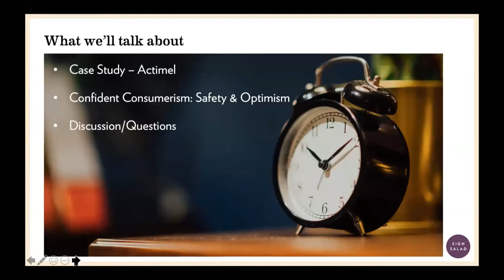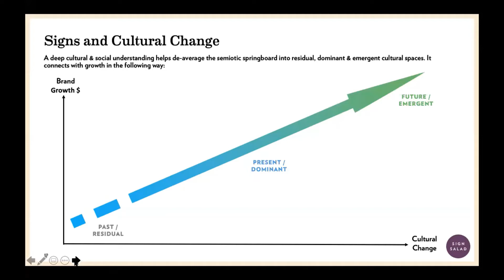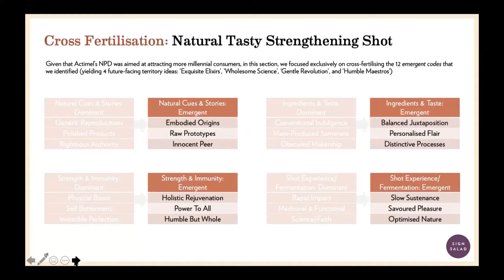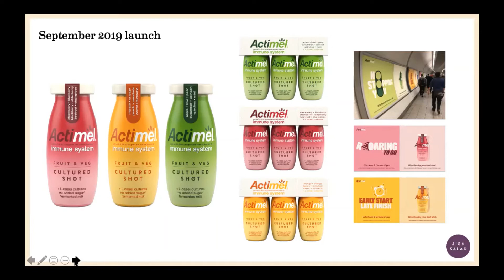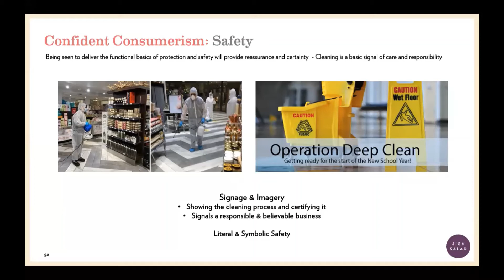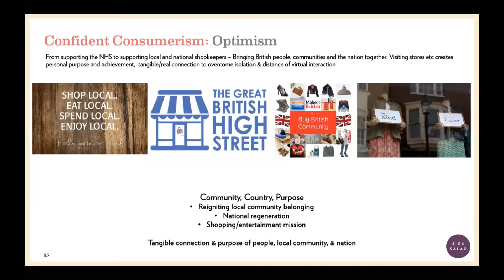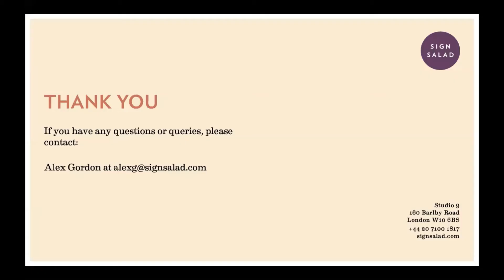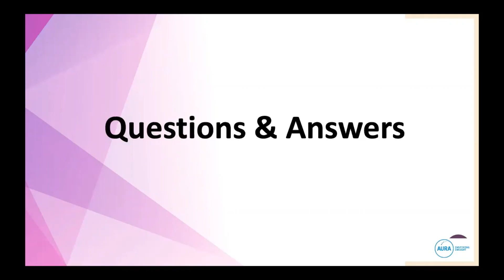A Shot of Semiotics PLUS Communicating Safety and Optimism in a Post COVID World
AURA Webinar with Alex Gordon, SignSalad, May 2020